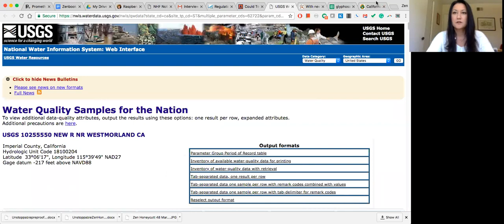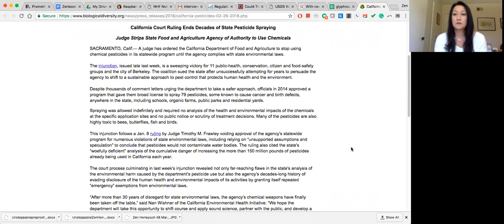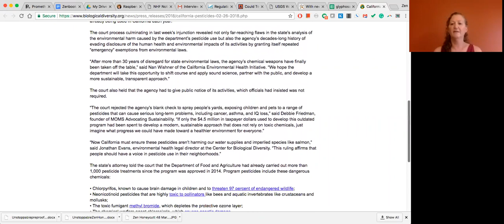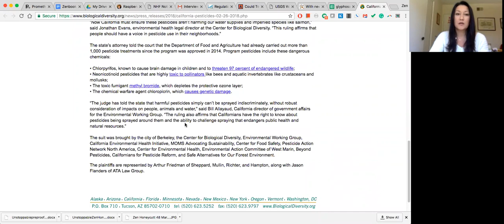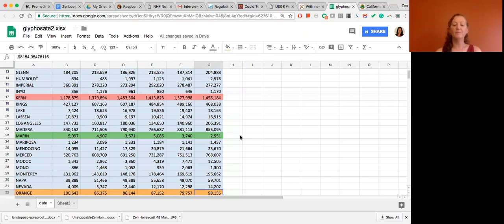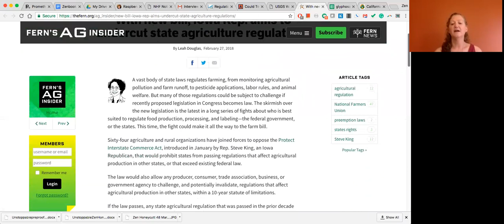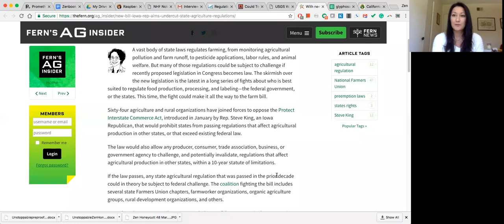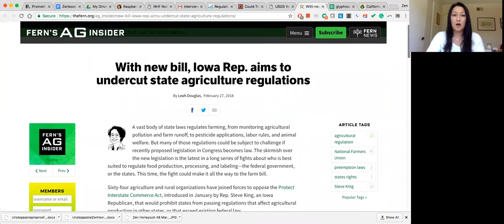BIG WIN! California Court Ruling Ends Decades of State Pesticide Spraying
Interview with Debbie Friedman of MOMS Advocating Sustainability by Zen Honeycutt, Moms Across America. What does this mean and what can we do to protect our states?